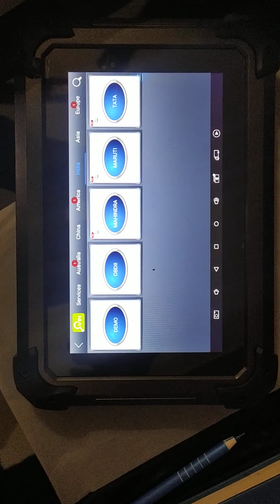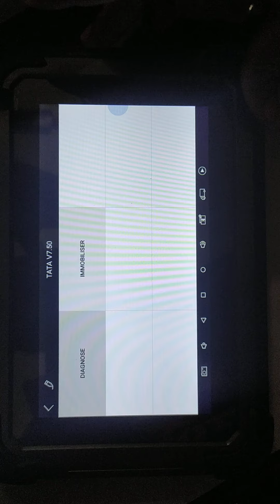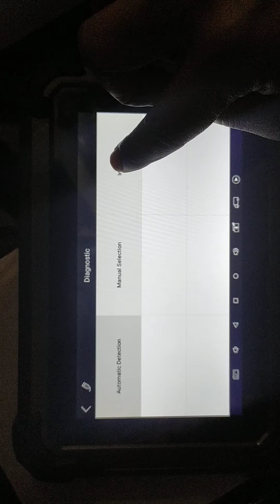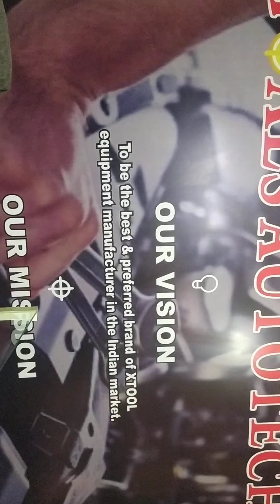xtool PS 70 key programming and update detail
car technical master Xtool 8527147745,